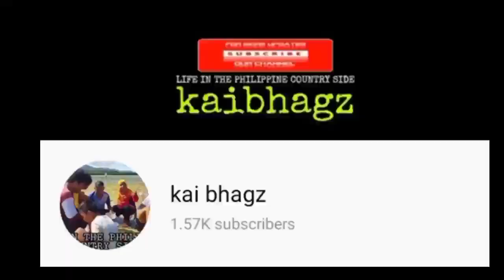Tiktoker na machu part 1| laughtrip 🤣 try to watch not to laugh | kaibhagz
ANG TIKTOKER NA BAYOT/LAUGHTRIP 🤣 TRY TO WATC NOT TO LAUGH 😂
GUYS MAY PANIBAGONG VIDEO NANAMAN TAYO SANA MAG ENJOY PP KAYO SLAMAT

Creator/kaibhagz